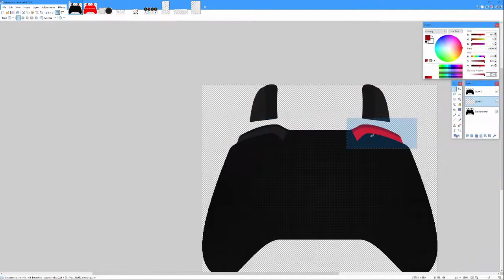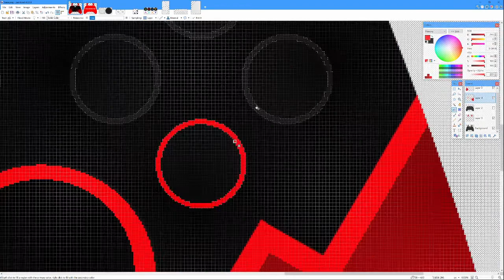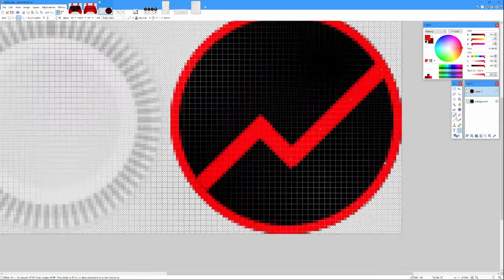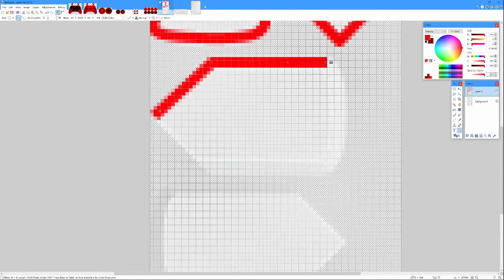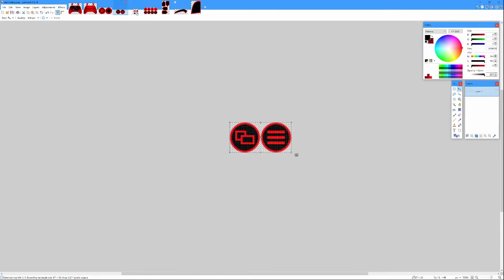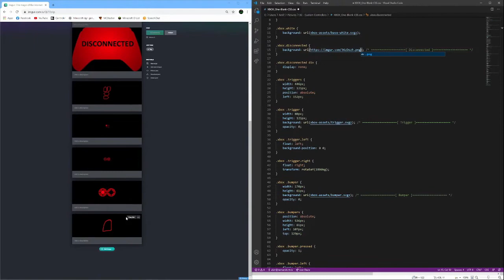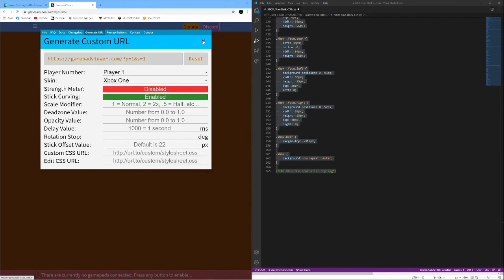[ControllerOverlay] - Speed Art (Paint.net)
Hey
This is my first Controller overlay speed art.